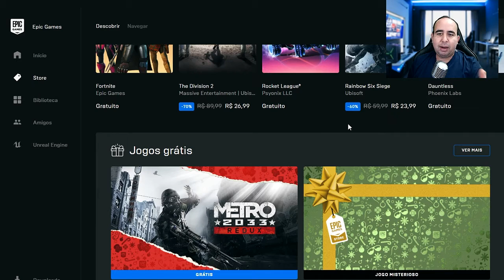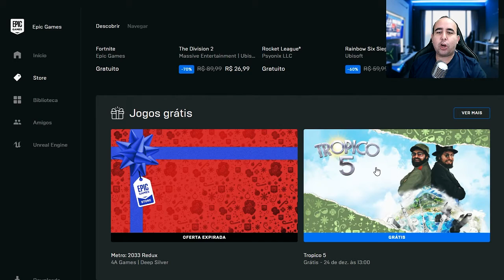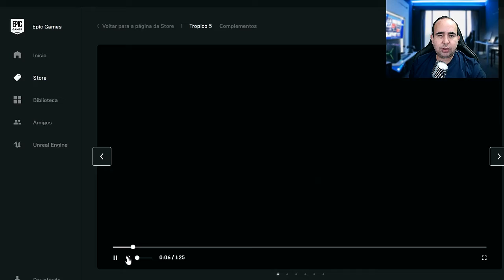NATAL NA EPIC GAME É TODO DIA - JOGO GRÁTIS DE HOJE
Hoje saiu mais um jogo grátis da Epic Games, na Epic Store.
O jogo de hoje é um simulador de cidade chamado Tropico 5.
Baixe, está de graça.